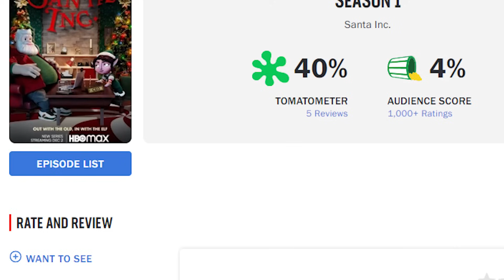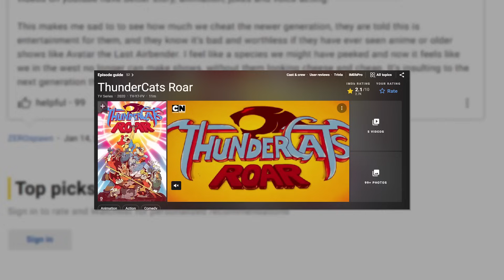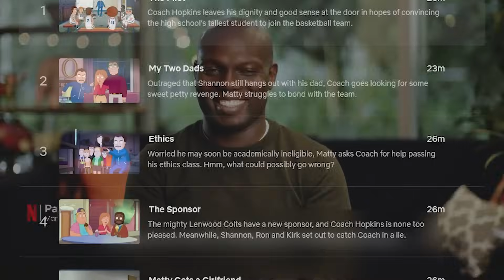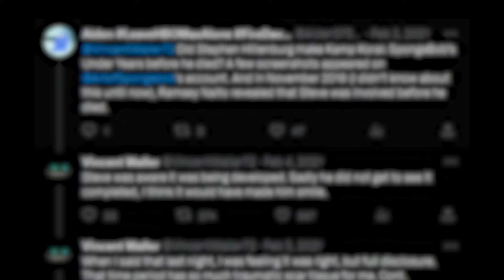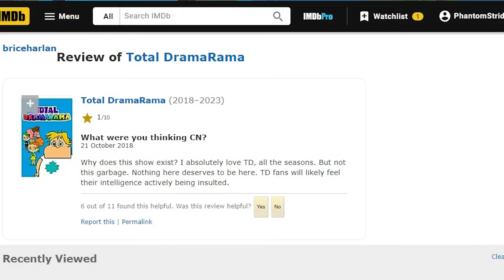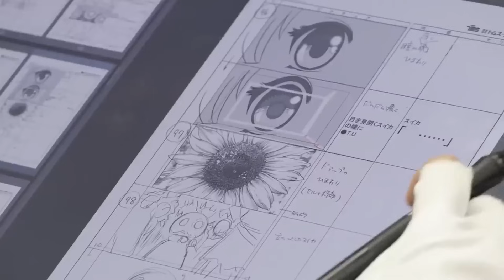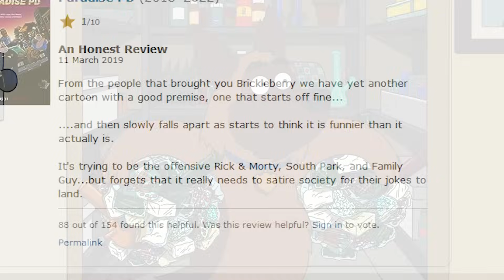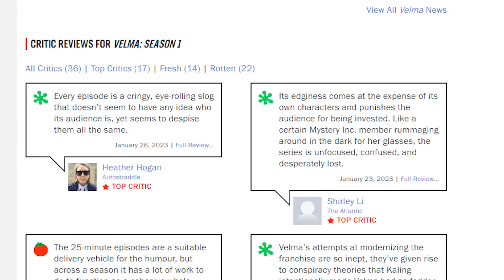The 10 Most Hated Modern Cartoons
What are the streaming cartoons from the last 2-3 years that have caused the most controversy? From Velma to the Patrick Show to Kamp Koral, we'll discuss them!
Written by: Josh Strider & @ninjean9690
Video Edited by:
Anime America:  @AnimeAmericaPodcast
Manuel D:  @ManuelD1206
Zac Quinn: @zacquinn
PhoenixStarYT: @PhoenixStarYT
ShadeX: @ShadeX
 & Josh Strider
Produced & commissioned by Josh Strider (Phantom Strider)
Boo artwork by Dre Higbee & Charlie

Chapters:
0:00 Intro
0:45 10 - The Patrick Show
5:54 9 - Thundercats Roar
9:34 8 - Hoops
13:18 7 - Fairview
16:30 6 - Kamp Koral
20:34 5 -  Total Dramarama
22:36 4 - Santa Inc
25:48 3 - High Guardian Spice
30:04 2 - Paradise PD
34:05 1 - Velma
40:30 Conclusion and member questions